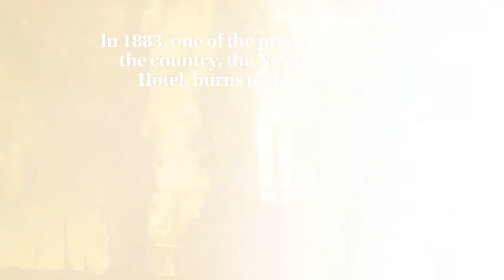Official Book Trailer for "Of The Embers" by Author Rita Williams Atkinson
In 1883, one of the premier hotels in the country, the Newhall House Hotel, burns to the ground. Guests included General Tom Thumb of sideshow fame, popular stage performers, and prosperous businessmen. What brought those people to the Newhall House Hotel on that fateful night? What caused the fire? How did those who survived do it, and how were they affected by the horror of that night?